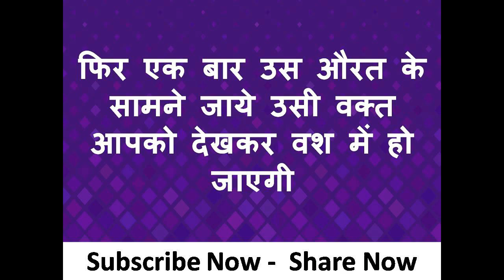अब एक झटके में शादीशुदा औरत आपके प्यार में पागल होगी